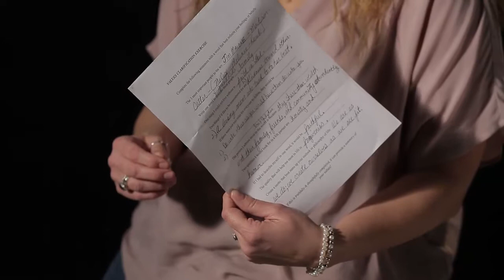Faces of Drunk Driving: Debra Reed (2016-02-22)